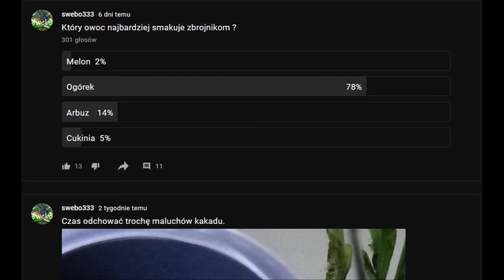163.Test - melon, ogórek, arbuz a może cukinia. Co smakuje zbrojnikom.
Które smakołyki zjedzą zbrojniki?